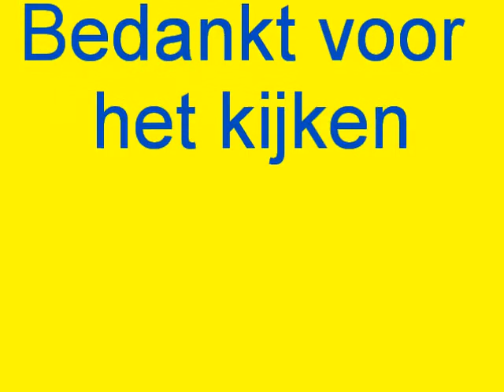Ambulance 02-119 Dokkum met spoed naar de Dongeradyk